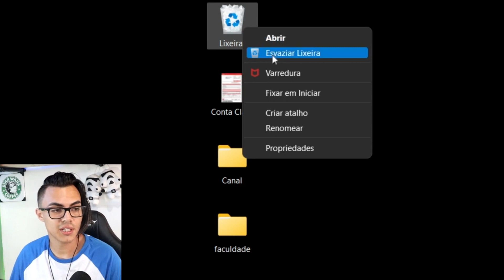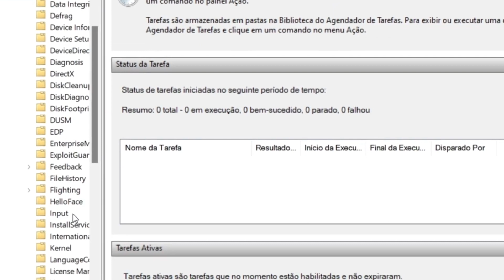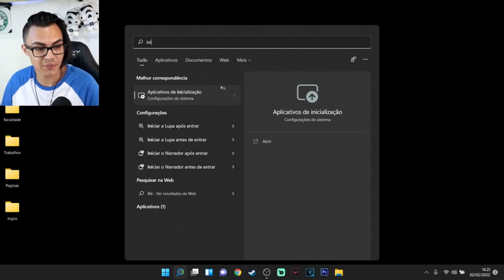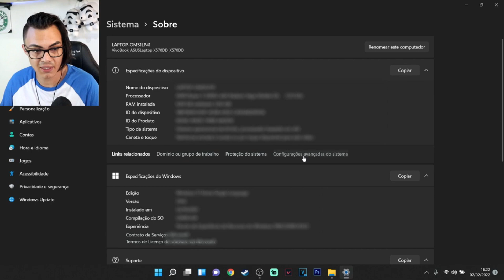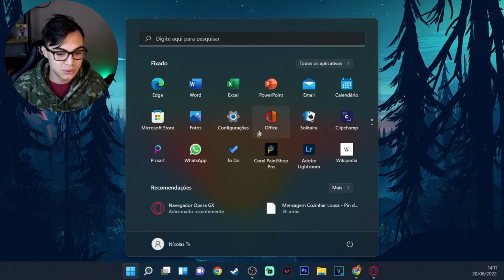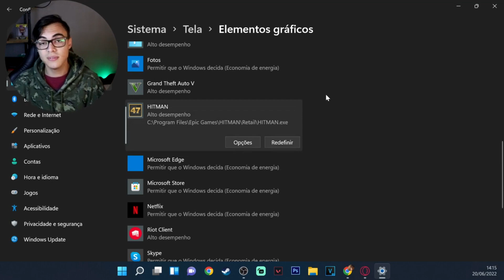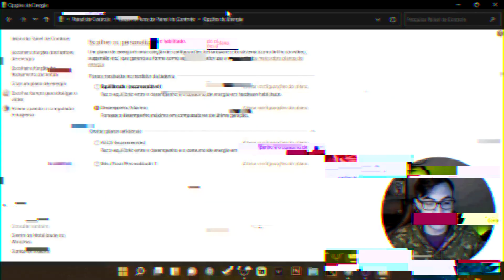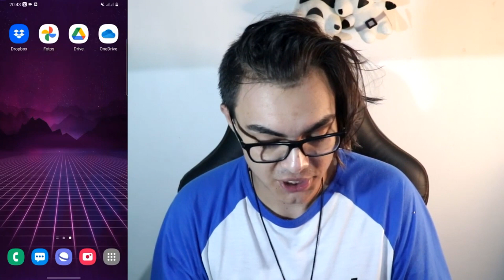AS MELHORES DICAS PRA PC/NOTEBOOK E CELULAR! (Especial 2022)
Certas dicas valem a pena serem relembradas, e como este é o ultimo vídeo de 2022, ai vão as melhores dicas pra você melhorar seu PC e Celular de forma resumida! E aqui abaixo tem os vídeos completos!

📺Controlador infravermelho

🎧Headset Kira Adamantiun
🖱️Mouse Adamantiun
⌨️ Teclado CK62 Motospeed